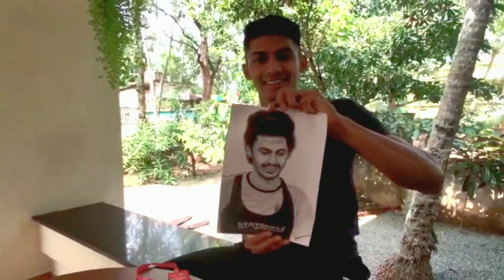കേരളാ ബ്ലാസ്റ്റേഴ്സ് താരം അബ്ദുൽ ഹക്കുവിൻ്റെ കൈകളിൽ എത്തിയപ്പോൾ ഉള്ള കാഴ്ച്ച | abdul hakku | kerala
full images on my Instagram page

special thanks :-
thenseeh bro

used meterials:-

charchol Powder
stdlr blu & black
art line
blending stump
cotton